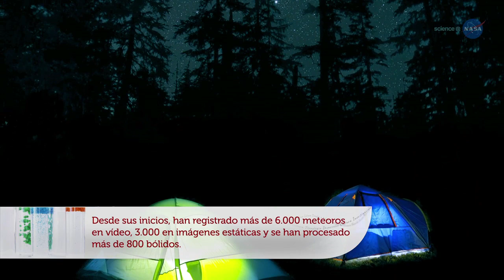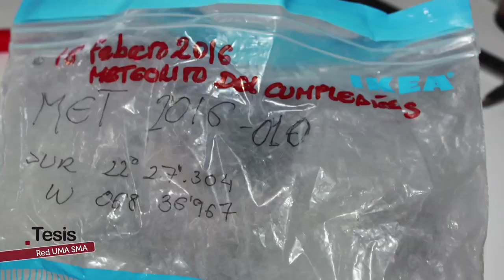RED UMA SMA: LOS VIGILANTES DEL CIELO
Probablemente, si miramos al cielo una noche de comienzos de enero, veremos estelas luminosas, muy breves, que cruzan el cielo. Son las Gemínidas, una lluvia de meteoros de alta actividad. La Universidad de Málaga, junto con la Sociedad Malagueña de Astronomía, cuenta con cerca de una quincena de estaciones que vigilan permanentemente el cielo para detectar justamente esto, los meteoros y los bólidos que cruzan nuestro cielo. La Red UMA SMA, con su despliegue de cámaras, puede alertar de cualquier bólido que sobrevuele la Península Ibérica, los mares que la rodean, el sur de Francia y el norte de Marruecos, generando una gran cantidad de datos que se analizan diariamente y que están a disposición de la ciencia para acercamos un poco más al conocimiento del universo. Conoce a los vigilantes del cielo.